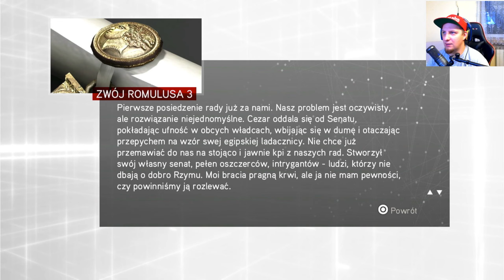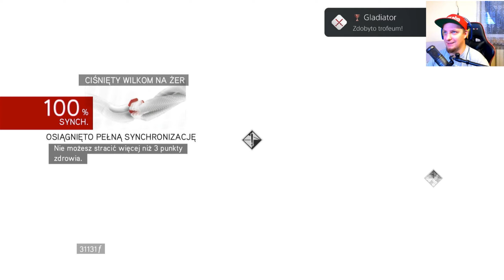Assassin's Creed - Brotherhood #9 Kopernik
Spotykamy znajomą mordę :D